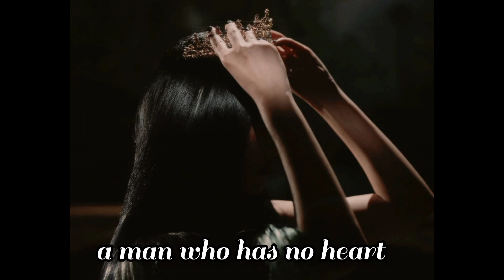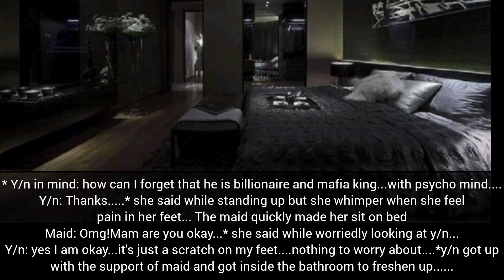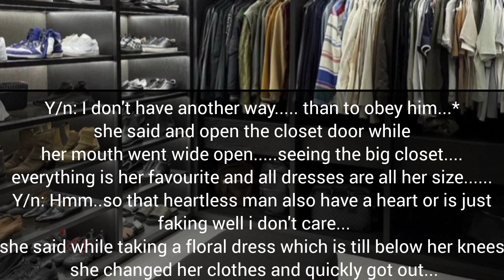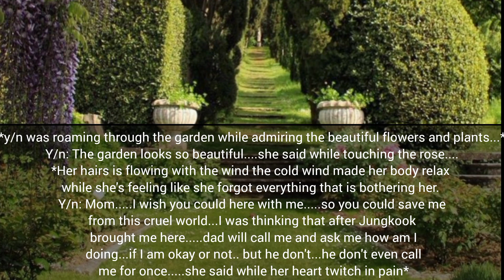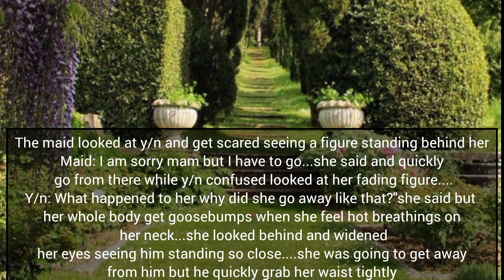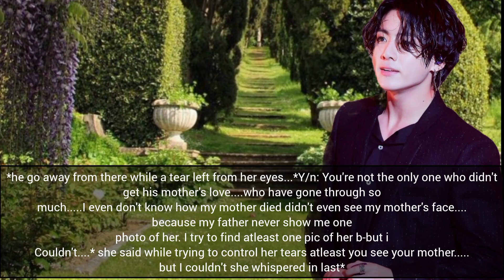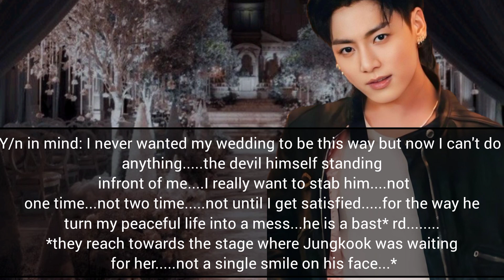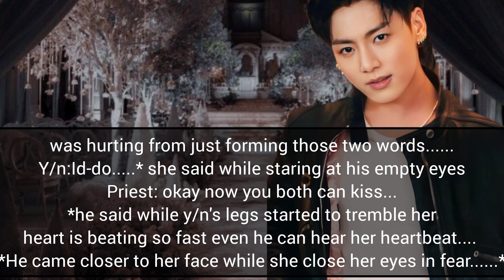jungkook ff//🖤👑 MAFIYA KING as his bride and he became maddly obsessed with you Ep.6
jungkook mafiya King mafiya King objection marriage jkff story
jungkook ff//mafiya King maddly obsessed with you 🖤ff
BTS ff FanFiction story

oneshot jungkook ff mafiya King 👑
gangstajungkook ff FanFiction ❤️